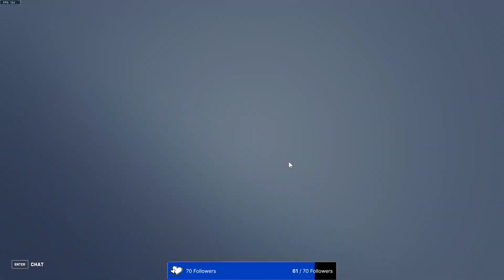Bullying this Lobby on Tracer